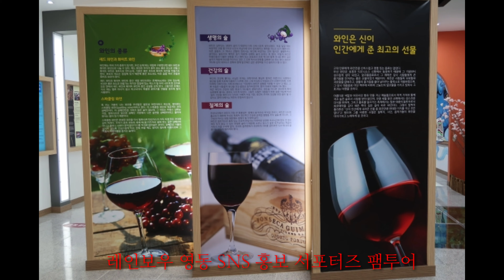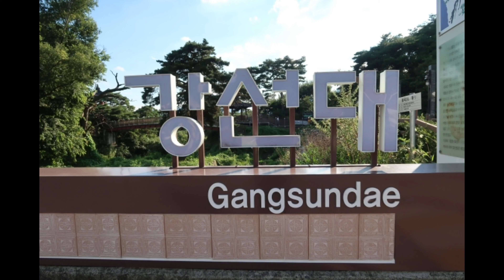레인보우 영동 SNS 홍보 서포터즈 팸투어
영동군 홍보단